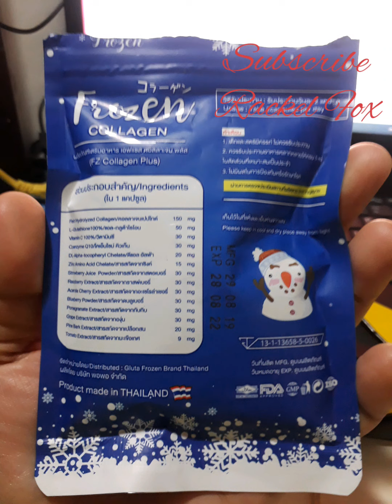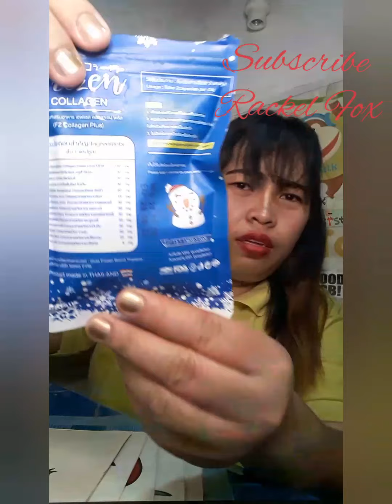FROZEN COLLAGEN 2IN1 HONEST REVIEW